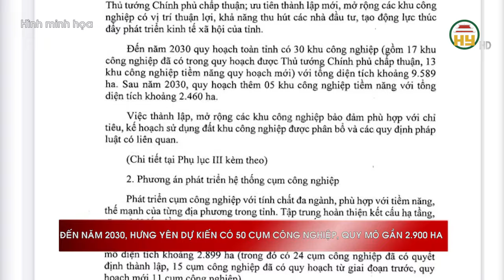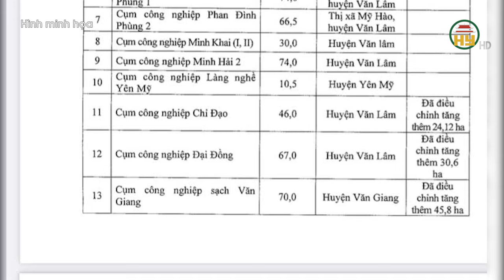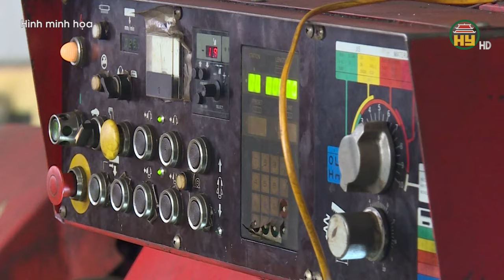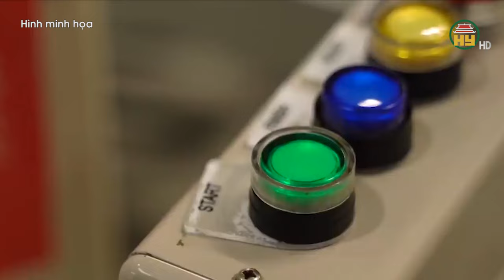Đến năm 2030, Hưng Yên dự kiến có 50 cụm công nghiệp, quy mô gần 2.900ha